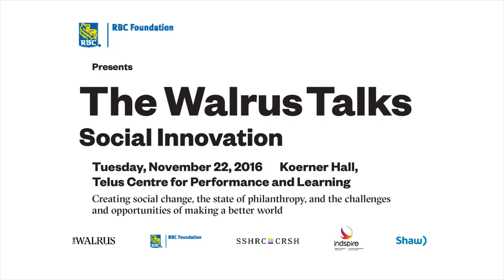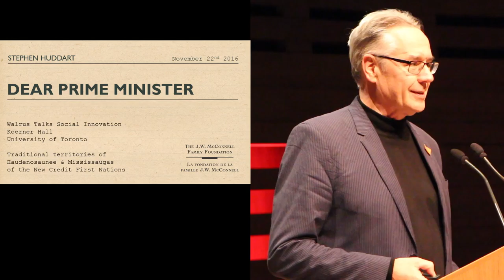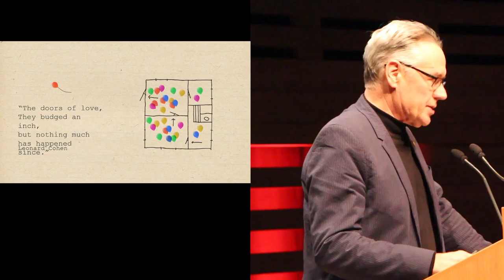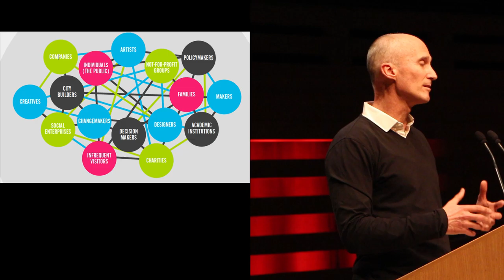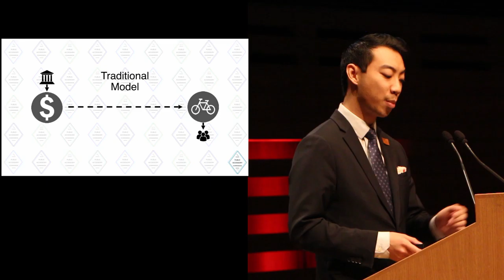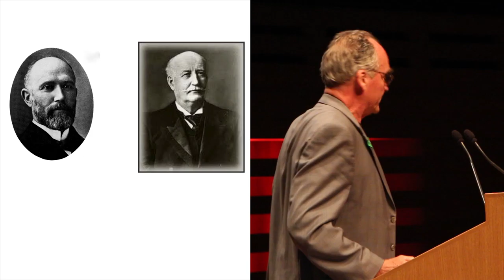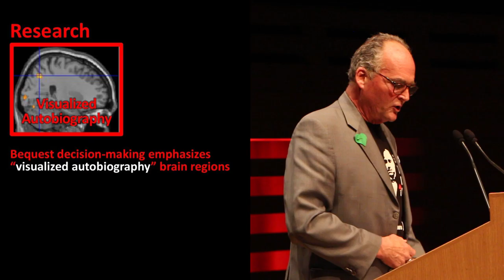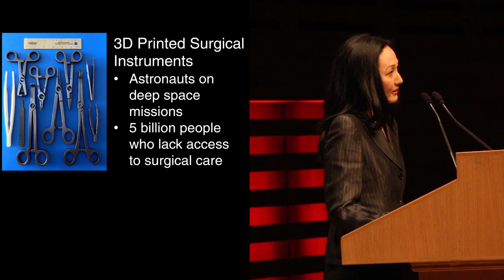RBC Foundation Presents The Walrus Talks Social Innovation (Toronto 2016) FULL SHOW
Recorded November 22, 2016, at The Telus Centre for Performance & Learning in Toronto.

Featuring:

-“Innovation and the Future of Our Cities” by Geoff Cape, CEO, Evergreen

-“Dear Prime Minister…” by Stephen Huddart, President and CEO, The J.W. McConnell Family Foundation

-“Fundraising: A New Hope” by David Love, ‘Godfather of Good’ at Agents of Good

-“Have a CLLWW (Clue)” by Wanda Nanibush, Image and word warrior, curator and community organizer

-“The Solution Is in the Salad” by Tonya Surman, CEO, Centre for Social Innovation

-“How 3D Printers Can Impact 1+ Billion Lives” by Julielynn Wong, Physician-scientist, innovator, educator

-“Innovating Procurement for Social Impact” by Kevin Vuong, Ashoka Emerging Innovator and Co-founder, Public Accessory Commission